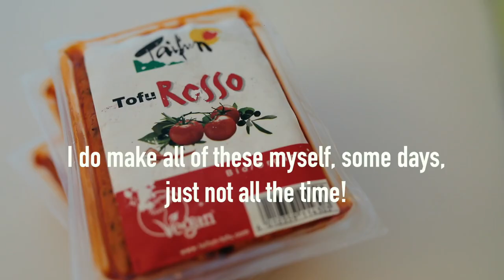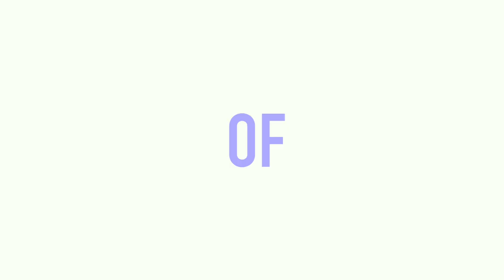7 HEALTHY HABITS I STOPPED DOING & WHY !!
Lemon Water in the morning? Not for me anymore!!! Today I am sharing with you 7 common healthy habits, that we see everywhere, in morning routines and healthy lifestyle tips videos or blogs, that I have tried but decided to give up. I realized they weren't helping me to live better, happied. And isn't living a better life what we all want by being healthy anyways? Tell me which habit you've tried and also didn't see any benefits!

Learn about Healthy Mindful Living & Veganism with my guides:
≫ 'The Mindful Life' : all about Veganism, Nutrition, Health, Fitness, Mindfulness, Self-love & + 60 Wholesome Vegan Recipes !
≫ ‘Where’s my protein? guide: To answer all questions about veganism (nutrition, ethics, lifestyle etc) in the most calm, kind & educated way !
≫ ‘How to be vegan in France’. Must read before your trip to the country of cheese & charcuterie ;) !

Ask me anything in the comments under the video I read them all! :)

Things I use and codes for you! (blender, bowls, camera equipment..)